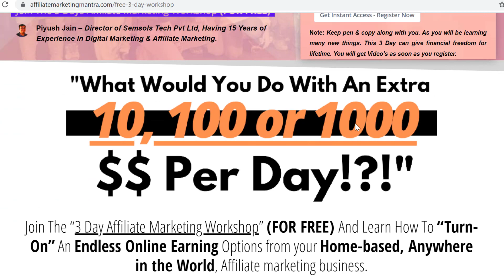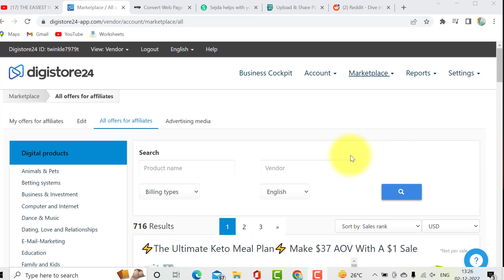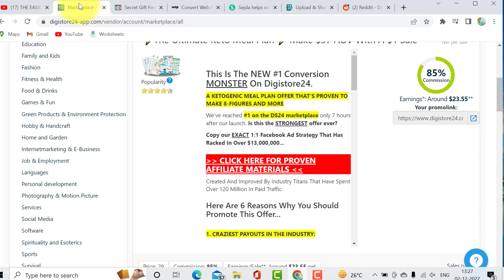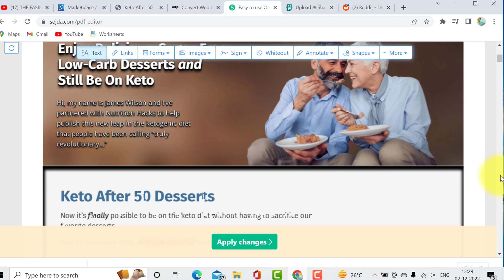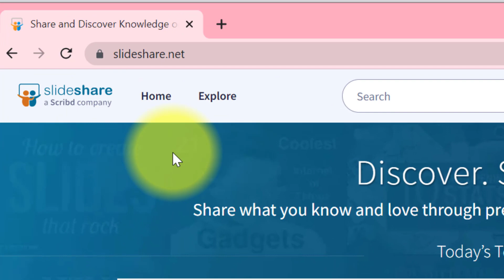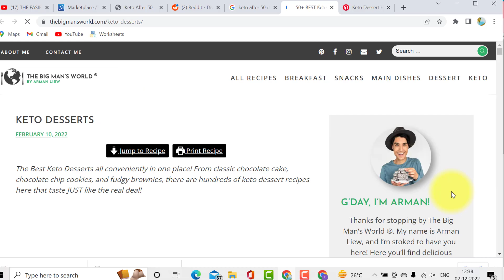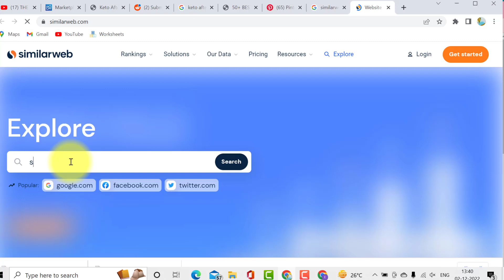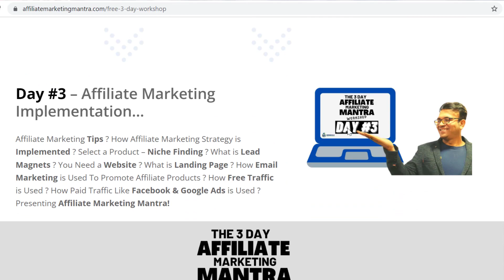ZERO-RISK $500+/DAY Method For Beginners (DO THIS ASAP!!!) | Make Money Online For Beginners